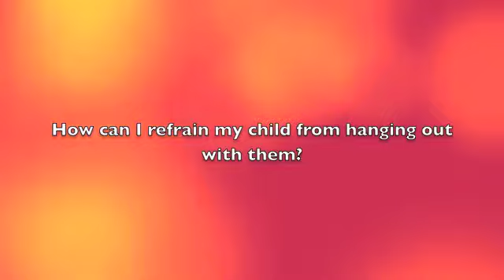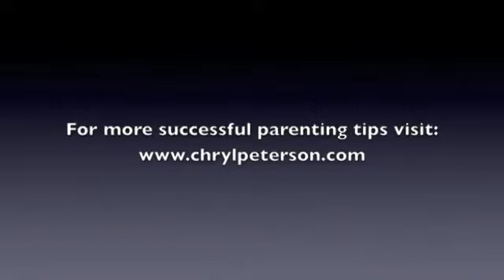How to Manage the Peer Influence on My Teenage Child?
Manage the Peer Influence. My teenage child is hanging out with some friends who are possibly a bad influence. How can I refrain my child from hanging out with them?